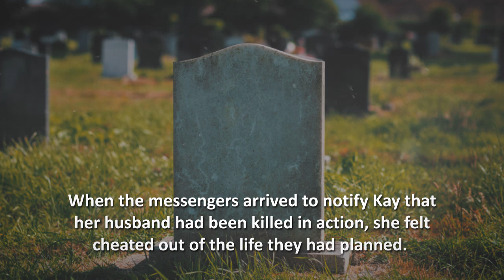Getting Past the Tears by K.L. Smith